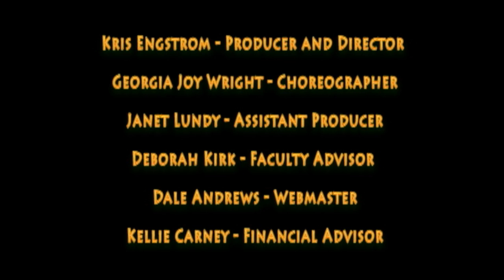Seussical Jr 15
BD Billinghurst Middle School Performing Arts Dept. Production of Seussical Jr. Director: Kris Engstrom. Producer: Janet Lundy. Choreographer: Georgoia Joy Write. Filmed by Ken Lewis Studio